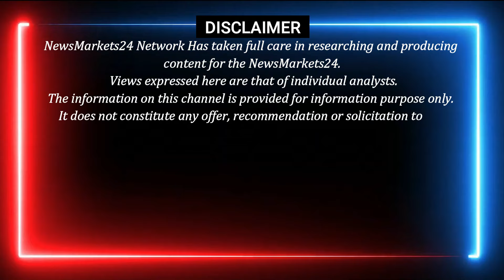सोयाबीन का बाजार होगा तेज ? || आज का सोया तेल का भाव || Soyabean Ka Rate || NewsMarkets24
Are you looking for the latest news on soyabean prices? Then you're in the right place! In this video, we'll be discussing the latest soyabean news and updates, so be sure to check it out!

This Soyabean Ka Bhav news update will help you stay up-to-date on the latest soyabean prices and market conditions.

soyabean bhavi
soyabean mandi bhavp
soybean bhav aaj ka
today soybean bhav today
soybean kitne rupaye kilo hai
aaj ka soybean bhav
nai soybean ka bhav
ujjain mandi soybean ka taaja bhav
ujjain mandi soybean bhav aaj ka